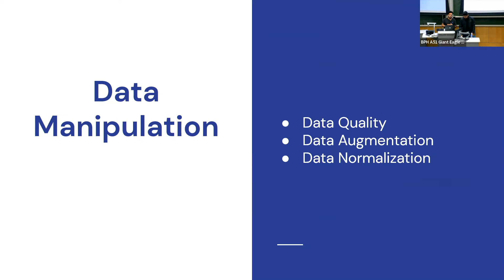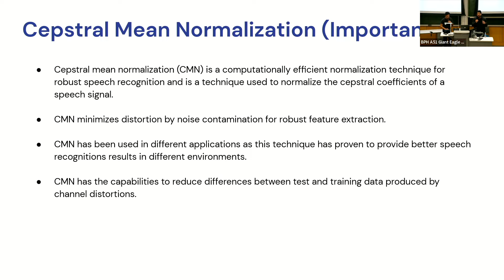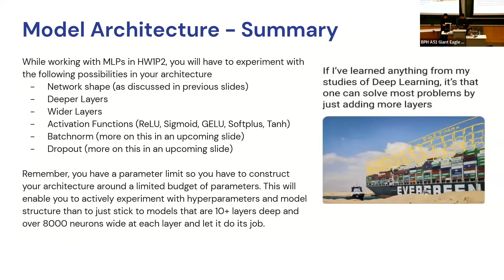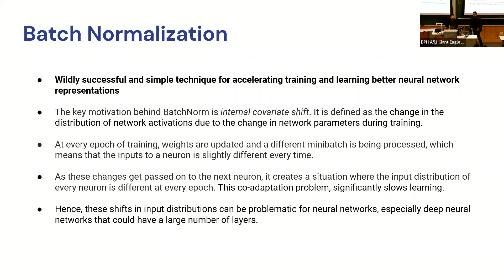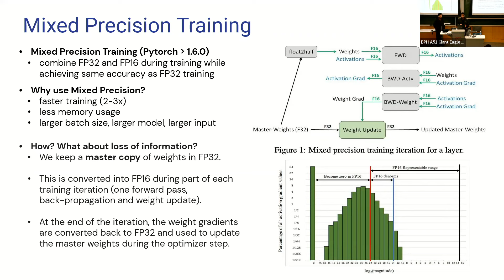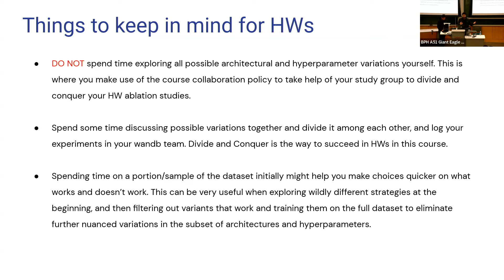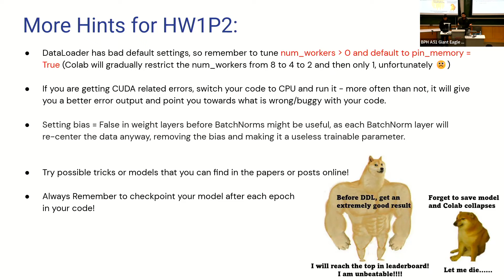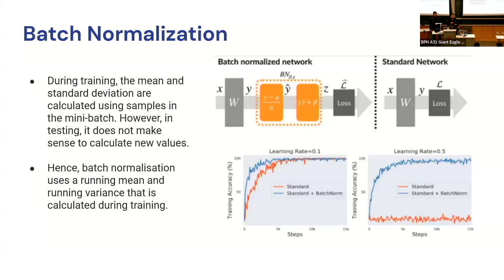11-785 Spring 2023 Recitation 2: Network Optimization, Hyperparameter Tuning